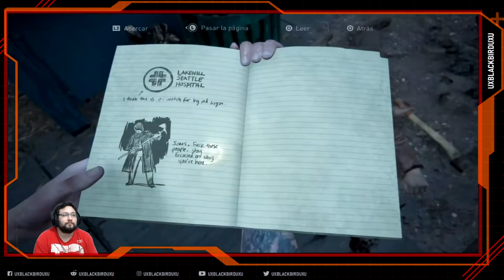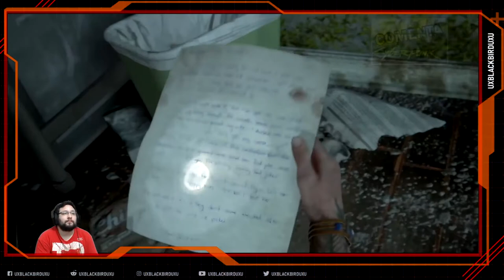THE LAST OF US 2 | Cap 20 | En Español | Sobreviviente | El SILENCIO Es MORTAL Shhhhh